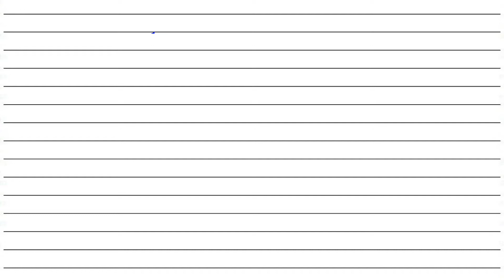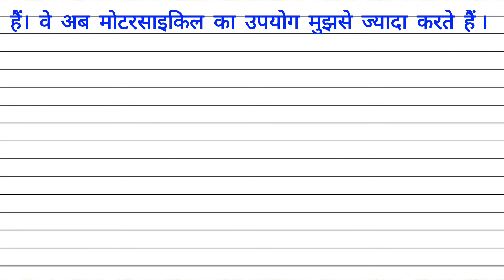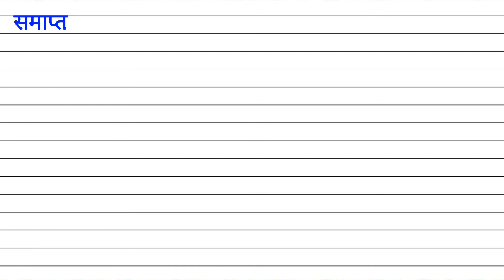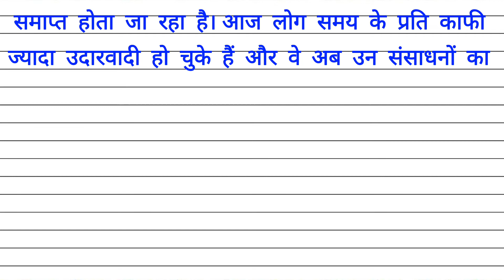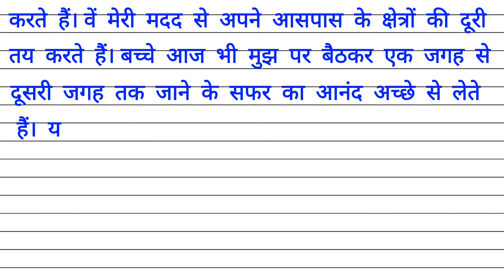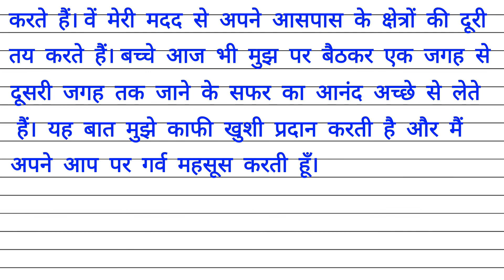साइकिल की आत्मकथा पर निबंध । Cycle ki Atmakatha in Hindi